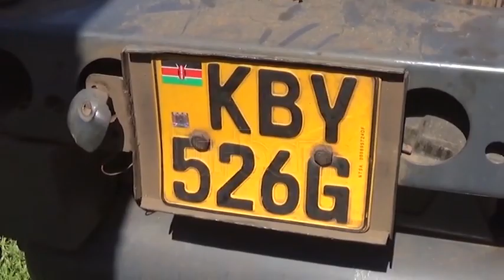10 die, several injured in road crash